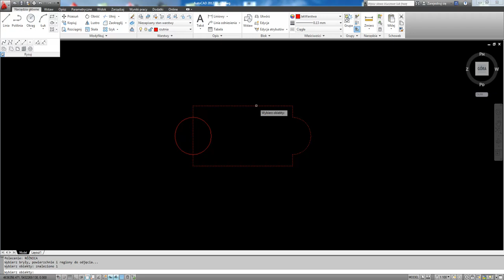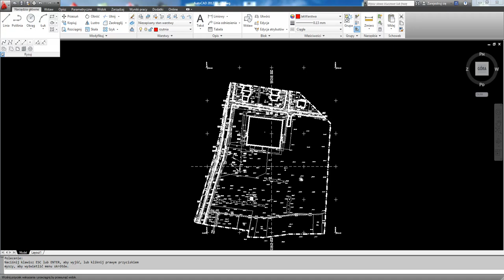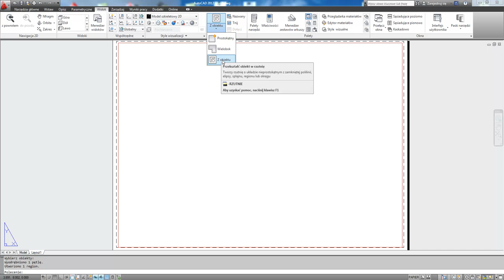Kurs AutoCAD techniki efektywnej pracy : Tworzenie rzutni z wyspami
Poznaj efektywne techniki, które sprawią, że twoja codzienna praca w programie AutoCad będzie szybsza i znacznie wygodniejsza. Kurs przygotowany został w oparciu o polską wersję AutoCAD 2012. Jest doskonałym uzupełnieniem innych pozycji w naszej ofercie dotyczących tego samego programu. To kompletna wiedza na temat technik i rozwiązań używanych przez profesjonalistów.

W kursie m.in.:
Tworzenie dynamicznych przerw w wymiarowaniu
Wymiar liniowy a wymiar wyrównany
Wymiary lepiej widoczne
Wymiar skrócony
Warstwy
Tworzenie kopii właściwości warstw
Usuwanie uporczywych warstw
Rzutnie
Łatwy dostęp do każdej rzutni
Tworzenie rzutni z wyspami...